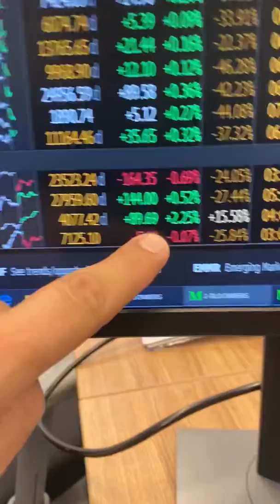‪Minuto econômico com Pablo Spyer‬ 17 02 2020 - Segunda-Feira